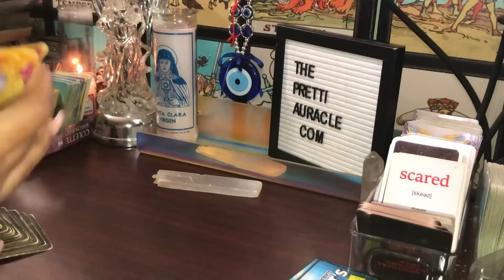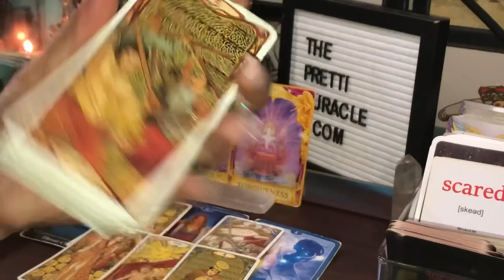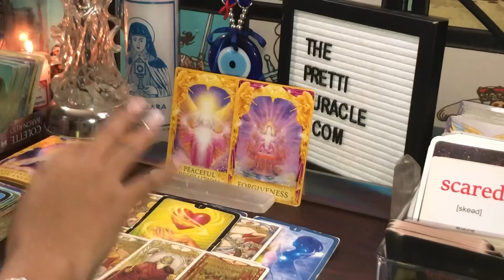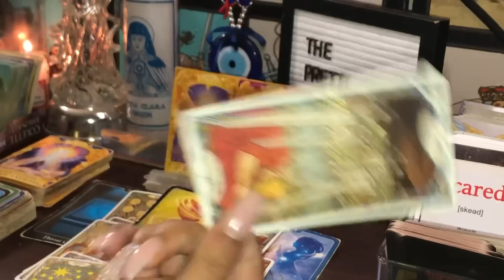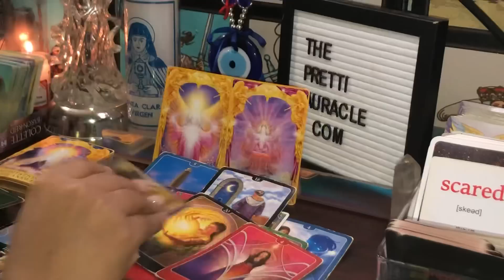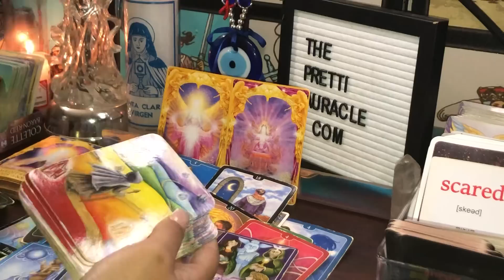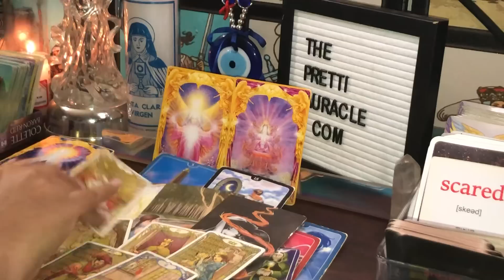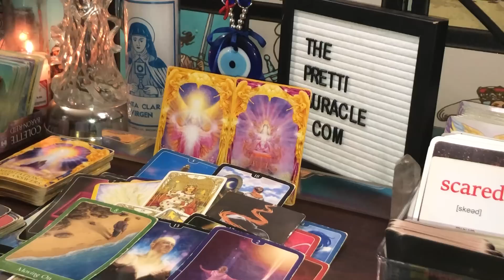YOU WILL WANT TO PUT HANDS AND FEET ON THIS PERSON WHEN THIS UNFOLDS 😳